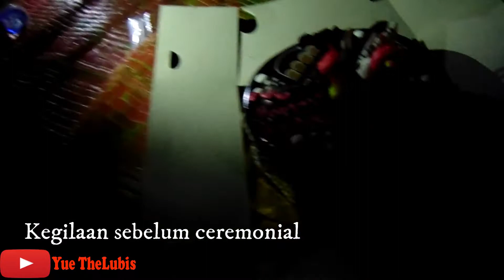Ceremonial 10Th Anniversary of Medan Bisser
Acara ulang tahun Medan Bisser yang ke 10. diadakan secara sederhana dan penuh kehangatan. acara pas dengan ukang tahun Medan Bisser pada tanggal 12 September 2019.
acara diadakan di Mabes Medan Bisser Loket Bus PT. Barumun.